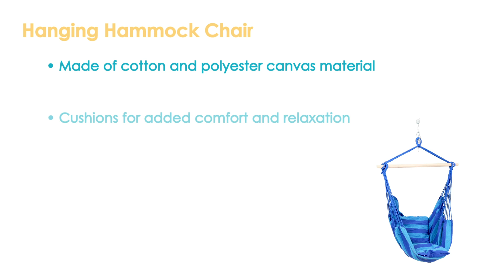Sunnydaze Hanging Hammock Chair Swing, for Outdoor Use, Includes 2 Seat Cushions-LY-HCS-OS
Features of the Sunnydaze Hanging Hammock Chair Swing, for Outdoor Use, Max Weight: 265 pounds, Includes 2 Seat Cushions:
Large striped-design hammock chair
Made of cotton and polyester canvas material
Cushions for added comfort and relaxation
Can accommodate 1 average-sized adult